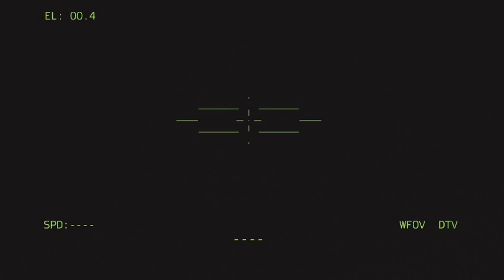A Civilian Village Survives A Surprise Tank Attack - Military Simulation - Arma 3